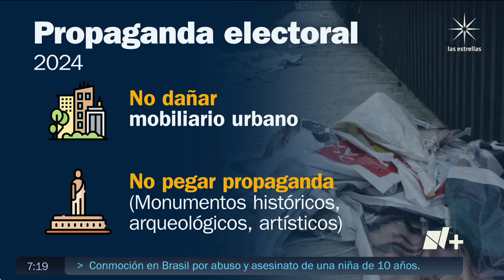Propaganda electoral 2024 ¿Qué se permite en la CDMX? - Despierta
El Instituto Electoral de la Ciudad de México acordó los lineamientos para la colocación de propaganda electoral durante este proceso electoral